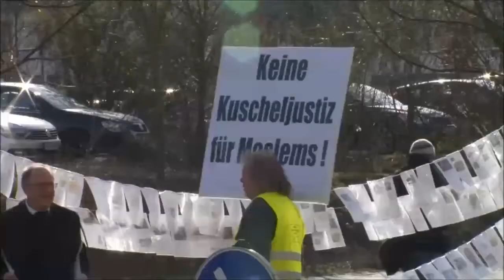Susanna: Ali Bashar bestreitet weiterhin Vergewaltigung der 14-jährigen Susanna aus Mainz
Mord- und Vergewaltigung der 14-jährigen Susanna B. aus Mainz.

Ali Bashar gesteht den Mord an Susanna aber bestreitet die Vergewaltigung der 14-Jährigen.